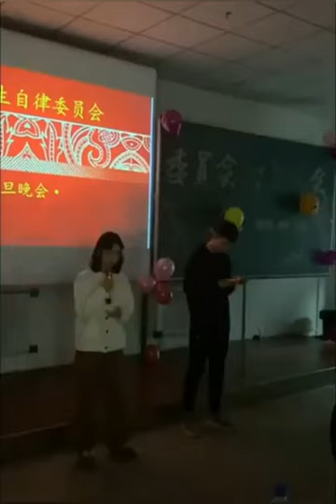优秀的男同学我只服最后一个, 他是搞笑派的!